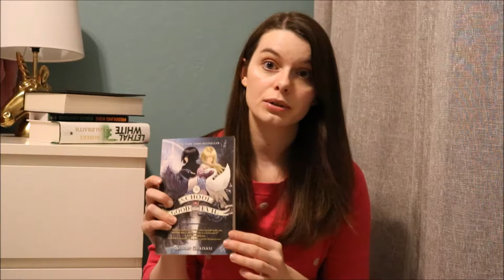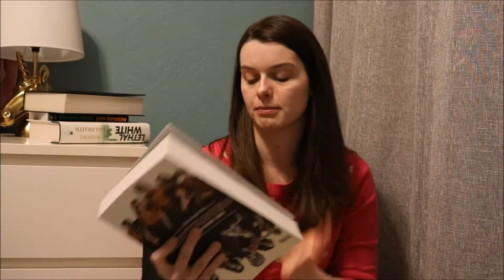Fall Book Recommendations | 2018 | Bre's Books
Check out my fall reading recommendations for all genres ranging from children's books to adult fiction! Plenty of books perfect for a stormy night or rainy day! Except the mystery books. I forgot to add them! I will be creating a separate video for those to make up for it. Happy reading!

Books Mentioned:
The Merciless by Danielle Vega
The Shining by Stephen King
Vampires Don't Wear Polka Dots by Debbie Dadey
The Walking Dead Compendium 1 by Robert Kirkman
Obsidian by Jennifer L. Armentrout
Horrorstor by Grady Hendrix
The Woman in Black by Susan Hill
Bag of Bones by Stephen King
Monstress Vol. 1 by Marjorie Liu and Sana Takeda
The School for Good and Evil by Soman Chainani
Her Fearful Symmetry by Audrey Niffenegger
The Dark Days Club by Alison Goodman
The Clockwork Scarab by Colleen Gleason
Stalking Jack the Ripper by Kerri Maniscalco
Silver in the Blood by Jessica Day George
My Life as a White Trash Zombie by Diana Rowland
'Salem's Lot by Stephen King
Nevernight by Jay Kristoff
A Study in Charlotte by Brittany Cavallaro
Pride and Prejudice and Zombie by Jane Austen and Seth Grahame-Smith
The Dreadful Tale of Prosper Redding by Alexandra Bracken
The Hollow Kingdom by Clare B. Dunkle
The Dark Divine by Bree Despain
Moonlight by Rachel Hawthorne
Hemlock by Kathleen Peacock
Strange Angels by Lili St. Crow
War of the Worlds by H. G. Wells
A Discovery of Witches by Deborah Harkness
The Anomaly by Michael Rutger

Title: From Russia With Love
Artist: Huma-Huma